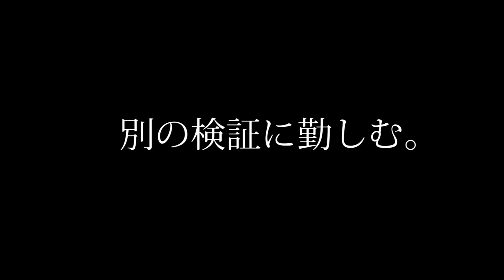【後編】バグで敵と友達になったので、性能を試します【デッドライジング４】DEAD RISING4 検証 実況